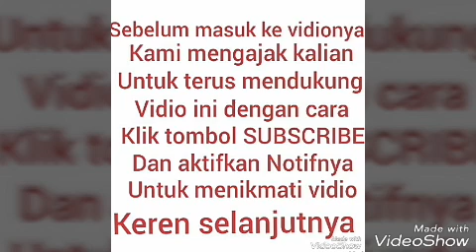Memilih Stik Pancing atau joran yang kuat untuk mancing di laut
stik pancing paling kuat
stik pancing paling murah
joran pancing paling kuat
joran pancing terkuat tapi murah